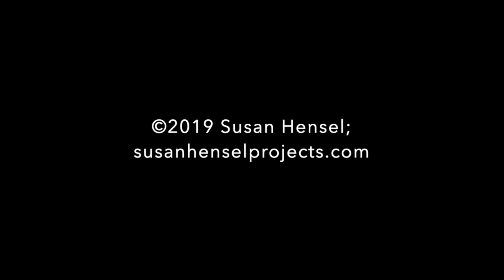Embroidery Art by Susan Hensel | Digital Embroidery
This video is about a sculpture by artist Susan Hensel. View Susan's digital embroidery artwork.

ABOUT SUSAN HENSEL

Susan Hensel received her BFA from the University of Michigan in 1972 with a double major in painting and sculpture and a concentration in ceramics.

With a history, to date, of well over 200 exhibitions, 32 of them solo, twenty garnering awards, Hensel's desire to communicate stories through art continues to be a powerful motivator. Hensel's artwork is known and collected nationwide, represented in collecting libraries and museums as disparate as the Museum of Modern Art in New York and The Getty Research Institute with major holdings at Minnesota Center for Book Arts, University of Washington, Baylor University and the University of Colorado at Boulder. Archives pertaining to her artist's books will be available for study at the University of Washington Libraries in Seattle in 2017.